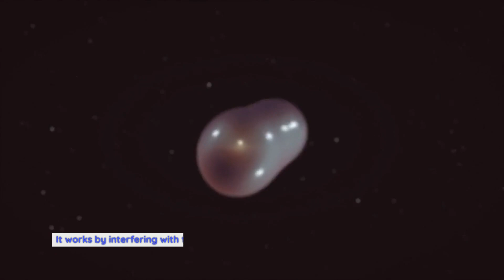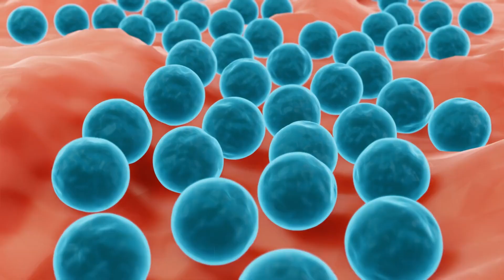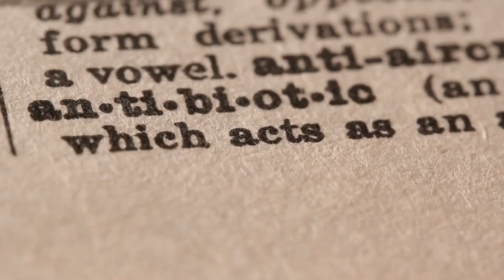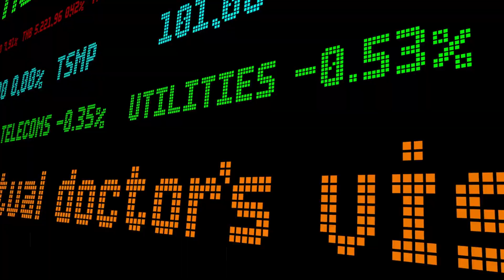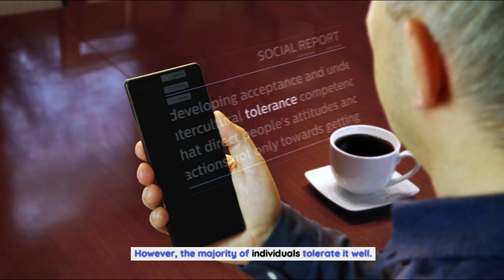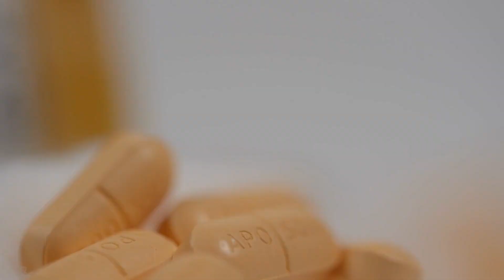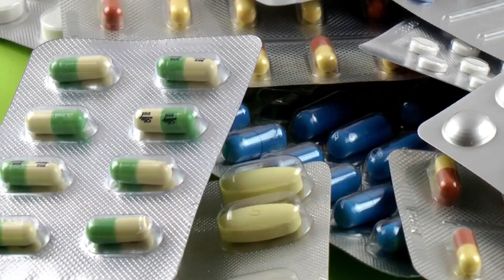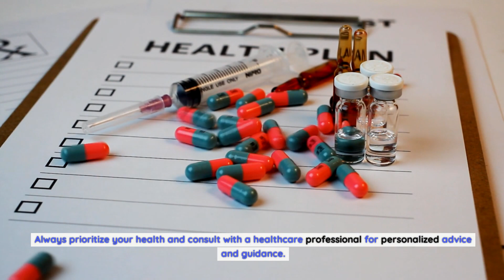Benefits and Uses of Keflex: generic name cephalexin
Keflex is a type of antibiotic belonging to the class of drugs known as cephalosporins. It works by interfering with the bacteria's cell wall formation, ultimately leading to the destruction of the bacterial cell. This mechanism of action makes Keflex effective in fighting off a wide range of bacterial infections.
The active ingredient in Keflex, cephalexin, specifically targets gram-positive bacteria. It inhibits the synthesis of peptidoglycan, a vital component of the bacterial cell wall. Without a properly formed cell wall, bacteria become vulnerable and are ultimately destroyed by the body's immune system.
It is important to note that Keflex is not effective against viral infections, such as the common cold or flu. Antibiotics like Keflex should only be used when prescribed by a healthcare professional for bacterial infections.
Common uses of Keflex.
Keflex is prescribed for a variety of infections due to its broad-spectrum activity against many bacteria. The most common uses of Keflex include:.
Skin Infections:. Keflex is often prescribed to treat skin infections, such as cellulitis, impetigo, and infected wounds. It helps to clear up the infection and reduce inflammation.
Urinary Tract Infections (UTIs):. Keflex is commonly used to treat UTIs, which occur when bacteria enter the urethra and multiply in the urinary tract. It helps to alleviate symptoms like frequent urination, pain, and burning sensation.
Respiratory Infections:. Keflex may be prescribed for respiratory infections, such as bronchitis and pneumonia. It helps to combat the bacteria causing the infection and relieve symptoms like coughing, chest pain, and difficulty breathing.
Bone Infections:. Keflex can also be used to treat bone infections, such as osteomyelitis. It helps to eliminate the bacteria causing the infection and promote healing.
These are just a few examples of the common uses of Keflex. It is important to follow your healthcare provider's instructions and take the medication as prescribed for the specific infection you are dealing with.
Benefits of using Keflex.
One of the main benefits of using Keflex is its effectiveness against a wide range of bacterial infections. Its broad-spectrum activity makes it a versatile antibiotic that can be used to treat various types of infections.
Keflex is generally well-tolerated and has a low incidence of side effects. This makes it a suitable option for many individuals, including those who may be sensitive to other antibiotics. The medication is available in different forms, including capsules and oral suspension, allowing for flexibility in administration.
Another benefit of using Keflex is its relatively affordable cost compared to some other antibiotics. This makes it more accessible for individuals who may not have comprehensive health insurance coverage.
Additionally, Keflex is available in generic form as cephalexin, which can further reduce costs. The availability of generic versions ensures that individuals have access to this medication at a more affordable price point.
Dosage and administration guidelines for Keflex.
The dosage of Keflex will vary depending on the type and severity of the infection being treated. It is essential to follow your healthcare provider's instructions and take the medication as prescribed. Failure to complete the full course of antibiotics can lead to the development of antibiotic resistance.
In general, Keflex is usually taken orally, with or without food. The dosage and frequency of administration will be determined by your healthcare provider based on factors such as your age, weight, and the specific infection being treated.
It is important to note that Keflex should not be taken with certain medications, such as probenecid, which can interfere with its effectiveness. Always inform your healthcare provider of any other medications you are taking to avoid potential interactions.
Potential side effects of Keflex.
Like any medication, Keflex can potentially cause side effects. However, the majority of individuals tolerate it well. Common side effects may include nausea, vomiting, diarrhea, and stomach pain. These side effects are generally mild and resolve on their own.
In rare cases, more severe side effects may occur, such as severe allergic reactions, difficulty breathing, or swelling of the face, lips, tongue, or throat.